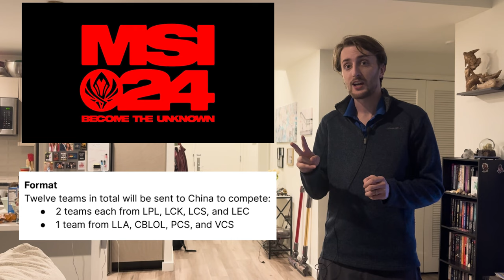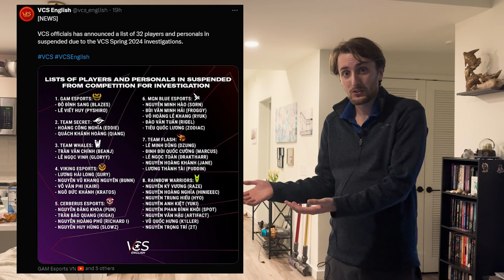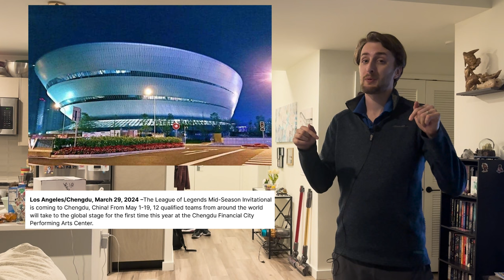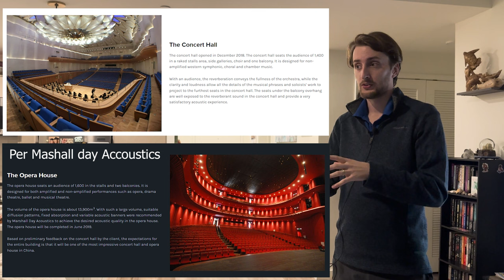Mid Season Invitation 2024 Venue Revealed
Everything you need to know for MSI 2024 in one spot!